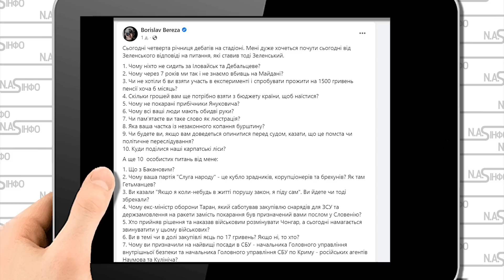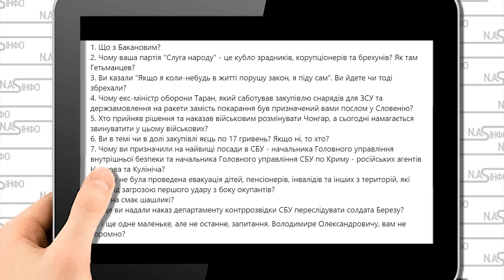Вам не соромно! Солдат розніс - Зеленський не чекав. Просто в обличчя. Наказ на Банковій.